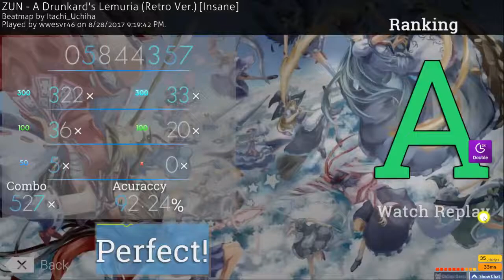Shit Acc DT Play #5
another one lul